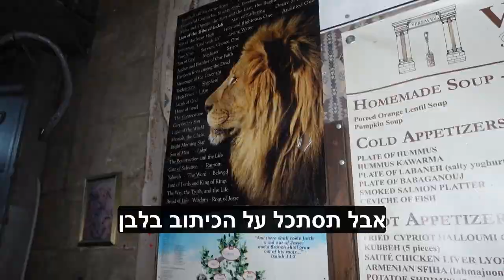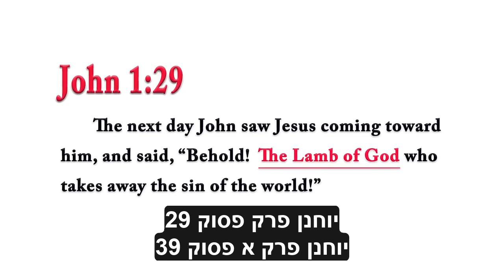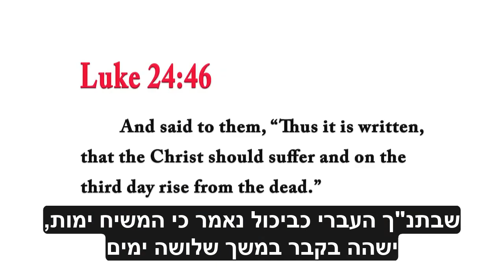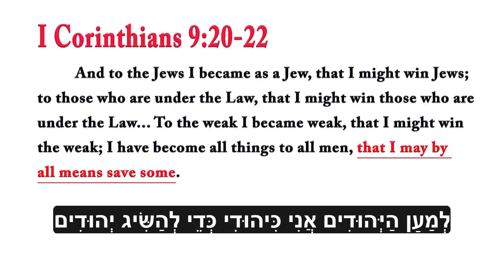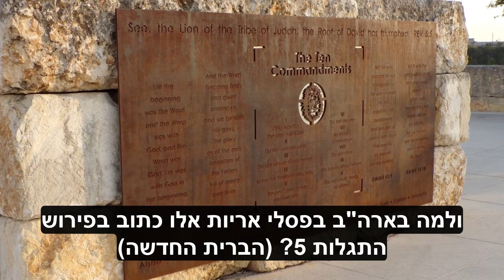חשיפה! מה עומד מאחורי פסלי האריות בירושלים? הרב טוביה סינגר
הרב טוביה סינגר חושף מה עומד מאחורי פסלי האריות בירושלים